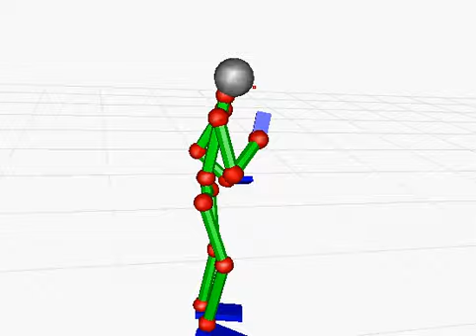20130711-cap013 【講義の片づけ】